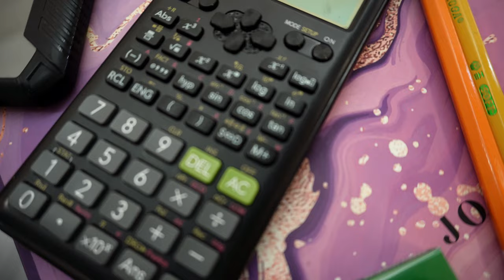Finally Getting My Life Together For 2024 | Life After Vacation | Student Life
I know I'm late to the party but finally getting my life together for 2024. Planning my days and getting serious with school.

Shop The Look:

Airport fit:

Beige Sneakers

School outfit

Beige Sneakers

Other Items Mentioned or Shown:

Neutrogena Facial Wipes